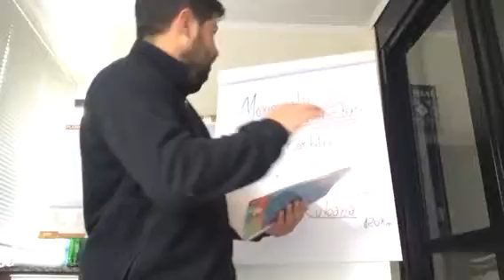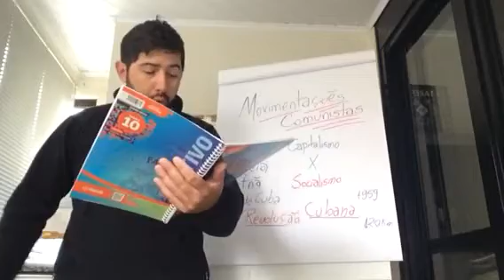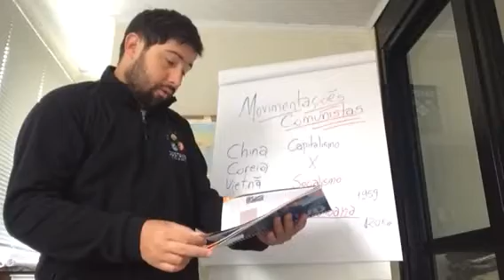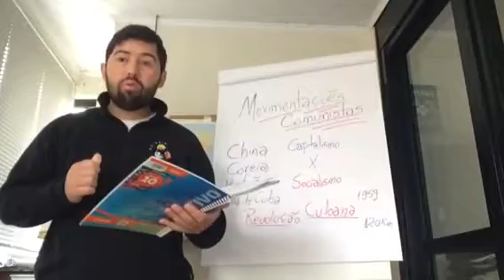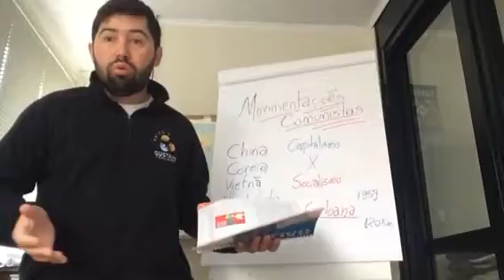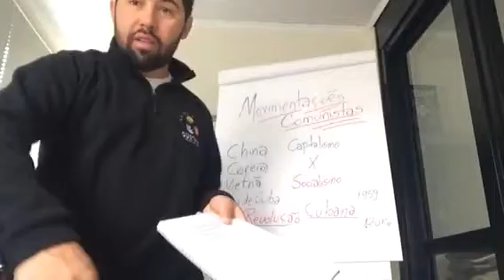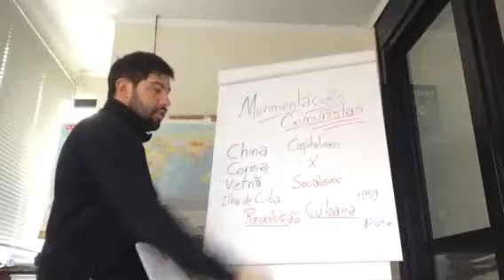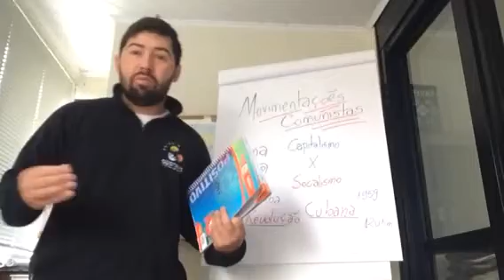Correção de Atividades